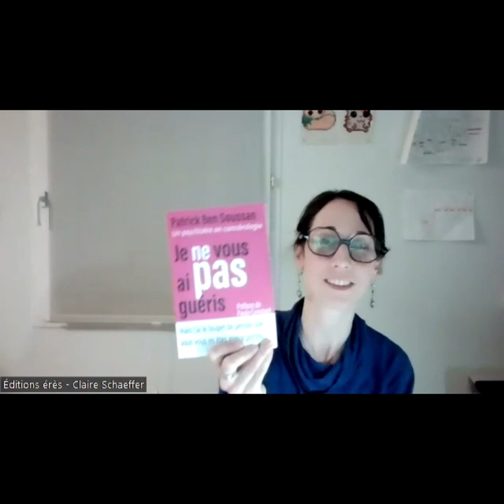Lundi érès "Je ne vous ai pas guéris" avec Patrick Ben Soussan et Yolande Arnault